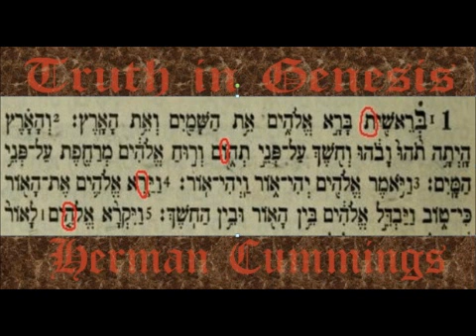Herman Cummings discusses the Trinity truth or fiction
Herman Cummings discusses the Trinity, arguing that it was created by Constantine and noting the singularity of God in an interesting discussion on the Father, Son and Holy Ghost